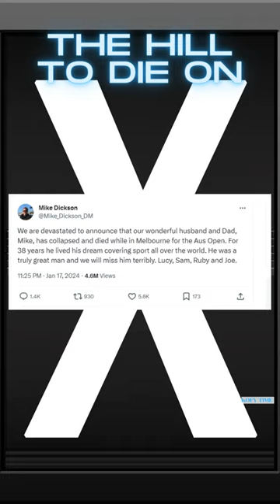Novak Chooses His Hill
The GOAT chooses his Hill